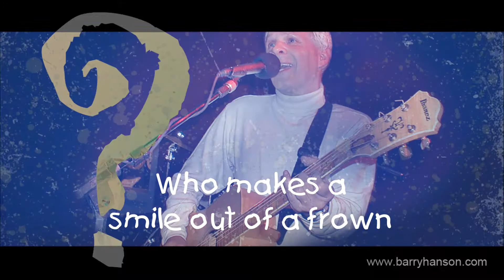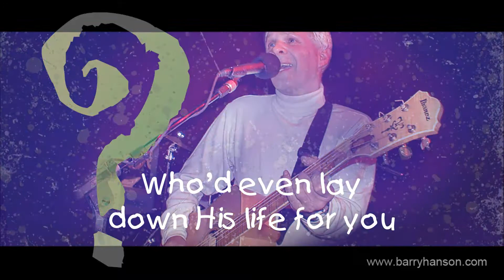NOBODY ELSE BUT JESUS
I originally wrote this song for a children's album (even had my kids sing on it)... even though it's written in 5/4 time, it’s catchy and the children’s album sold very well. And here I always thought 5/4 was for Jazz. Hah!!!

Sometimes a negative idea works well for a hook... "Nobody Else" turned into a “Something Else” musical experience.